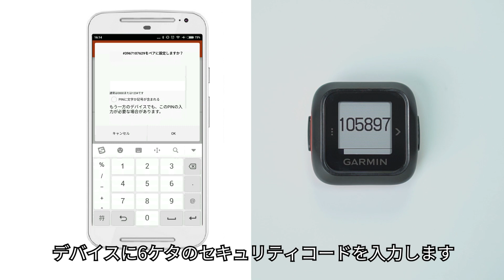【SSK野球公式】チュートリアルビデオ：バットスイングセンサー「SWINGCOACH」使用方法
このチュートリアルビデオでは、バットスイングセンサー「SWINGCOACH」の初期設定・使用方法をご説明します。

SWING COACHは、バットのグリップエンドに取り付けるだけで
ヘッドスピード/グリップスピード/インパクトまでの時間/スイング軌道/ヘッド角
という、バッティングに必要な項目を計測、即座に表示できる計測器です。

さらに3スイングごとにプレイヤーの身体データを元にプロのヒッティングコーチによって開発されたプログラムによりアドバイスを表示。